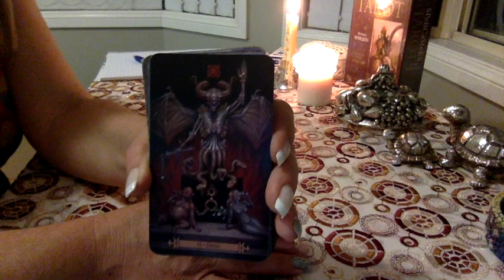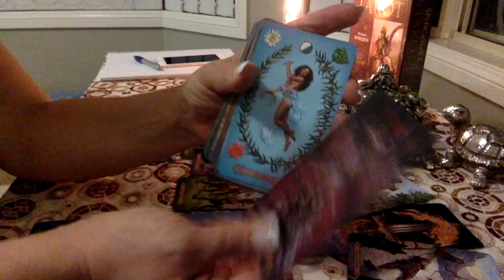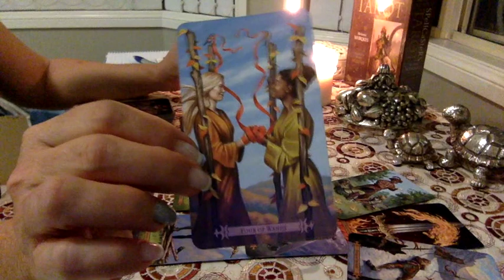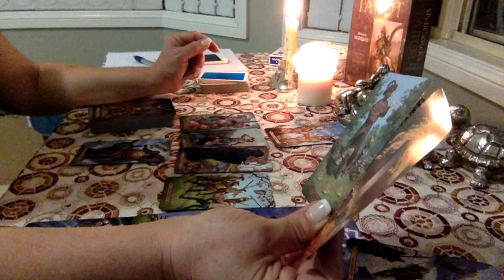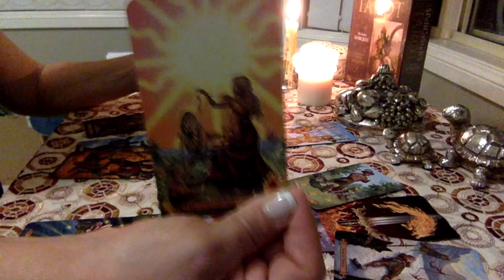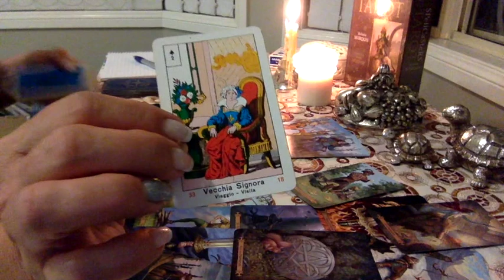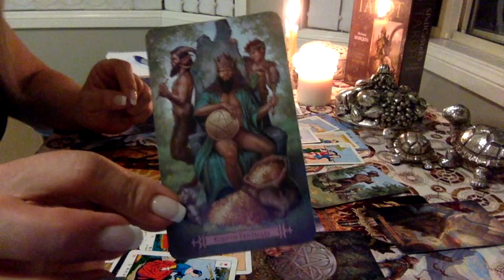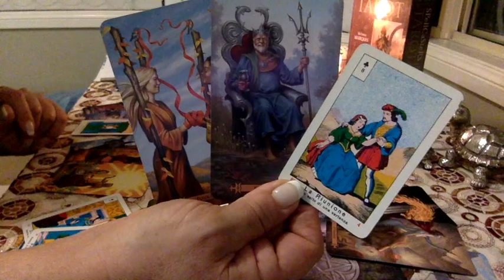LEO ♥️ LOVE SEPTEMBER & OCTOBER 2017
I am using “The Modern Spellcaster’s Tarot” by Melanie Marquis and “La Vera Sibilla” by Masenghini.